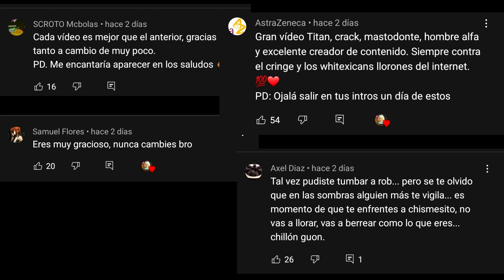El peor PODCAST de Internet | JP Martinez el próximo Roberto mtz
El mejor podcast de todo Internet lo tiene jp martinez, el más grande cómico de la comunidad